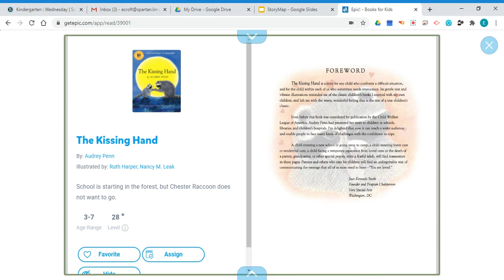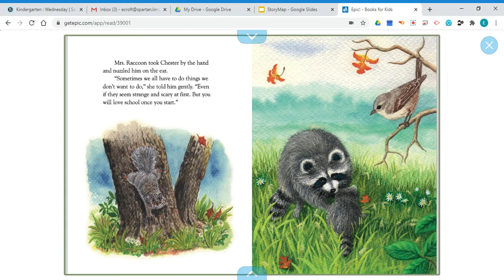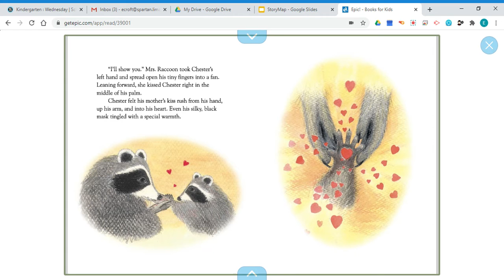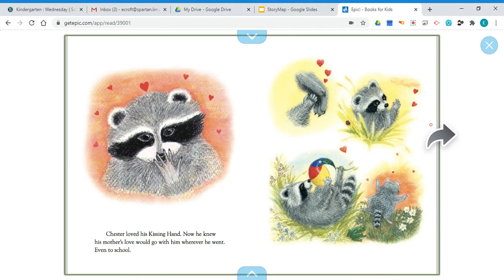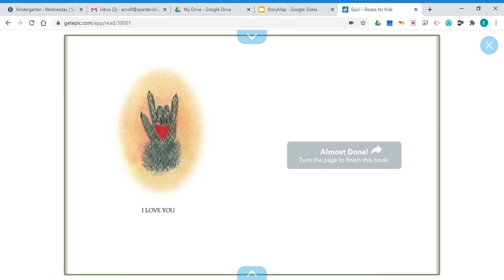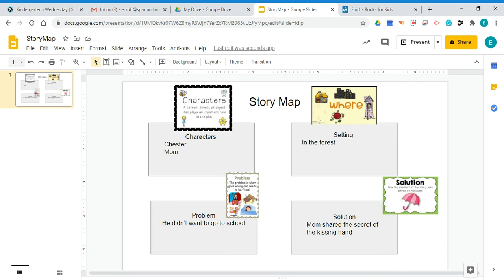screencast-nimbus-capture-2020.09.02-14_16_55.webm